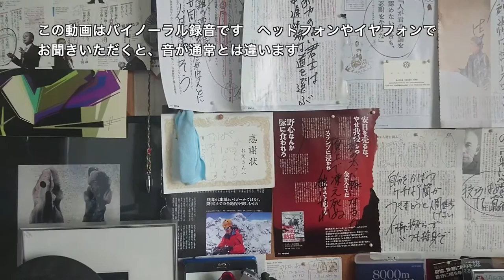SONY NC750とXperia z5で バイノーラル録音 。Z5 下手するとカメラもRX100 2 あたりより使い易い？？ エベレストに行ってきます！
SONY NC750とXperia z5で バイノーラル録音 。Z５は優秀。
下手するとカメラもRX100 2 あたりより使い易い？？

Gレンズ TM：集光効率に優れたF2.0・広角24㎜のソニー製GレンズTM。約2300万画素の写真撮影を可能にした新しいセンサーExmor RS® for mobile。0.03秒オートフォーカス。インテリジェントアクティブモード。

フロントカメラ
広角25㎜、約510万画素のフロントカメラ

◆バイノーラル録音（バイノーラルろくおん、 英語: Binaural recording）とはステレオ録音方式の一つで、人間の頭部の音響効果を再現するダミー・ヘッドやシミュレータなどを利用して、鼓膜に届く状態で音を記録することで、ステレオ・ヘッドフォンやステレオ・イヤフォン等で聴取すると、あたかもその場に居合わせたかのような臨場感を再現できる、という方式である。参照wikipedia

2016年15日分ファイル紛失のため抜けてます

1/1000 毎日動画開始日 14/9/8　スタート　17/5/27エベレスト登頂、 17/9/24 ７サミット達成